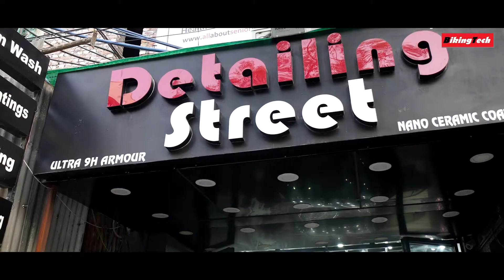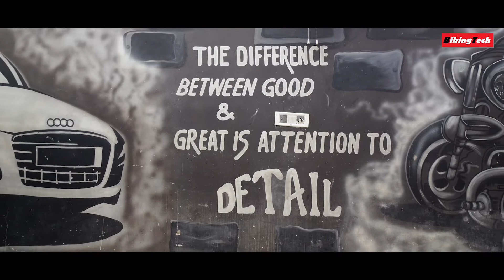Hayabusa Detailing Process at Detailing Street | Nano Ceramic 9H Coating | BikingTech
WATCH THIS IN 1080P RECOMMENDED AND WATCH TILL END TO HAVE A FULL EXPERIENCE